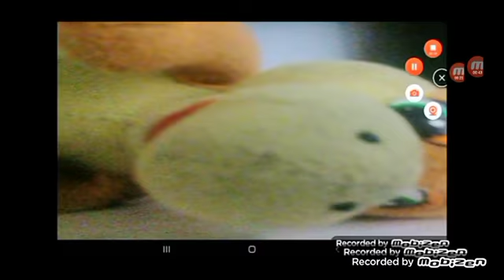Пить Ночь У Ёжика New And Old 2 and 3 All Jumpscares